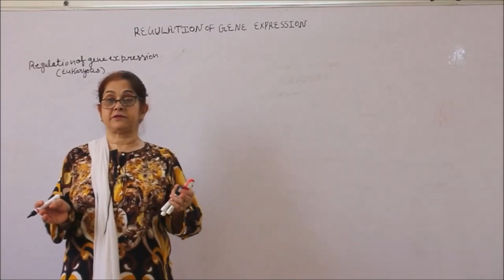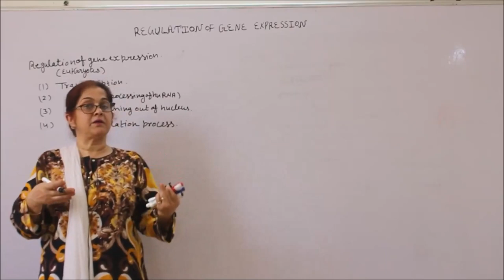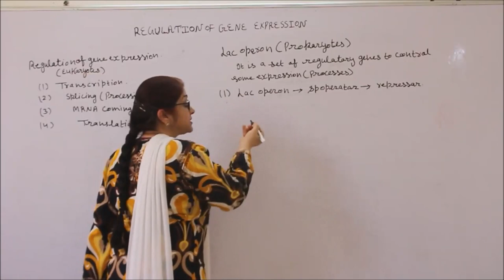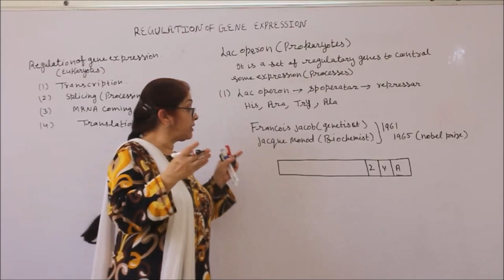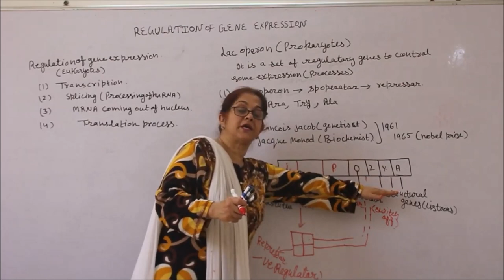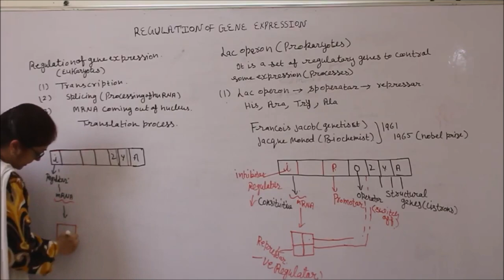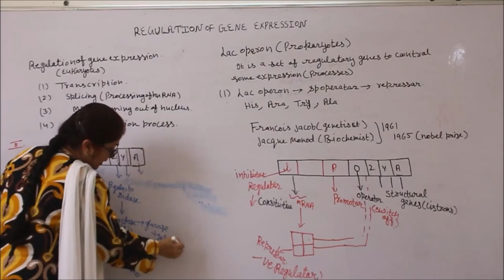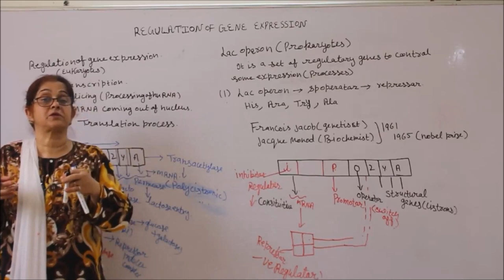Bio-XII-6-24 lac operon inducible system, By Sunanda Ahuja, Pradeep Kshetrapal channel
Biology, Class   Chapter:    Topic: lac operon inducible system  Classroom lecture by Sunanda Ahuja.